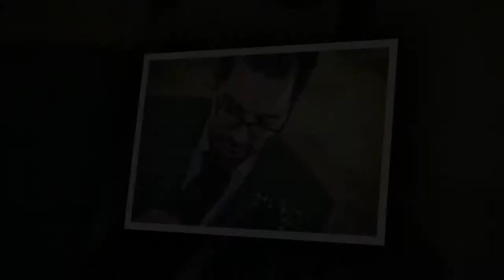Kirsten & Simon Wedding Slideshow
Big congrats to Kirsten and Simon! Another fantastic wedding!... reception was held at Kirknewton Stables in Edinburgh, check out the slideshow of the big day!